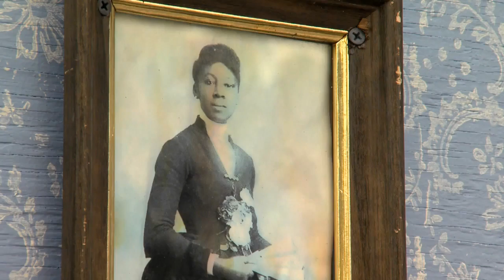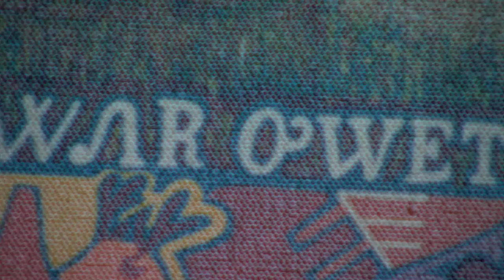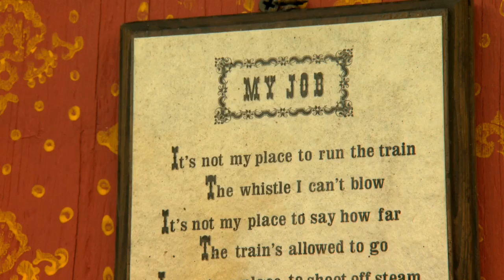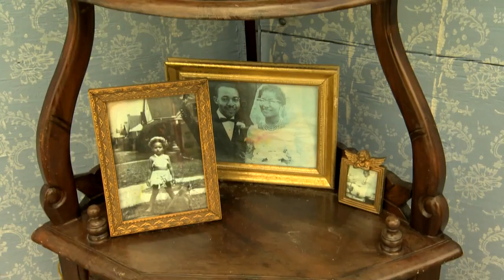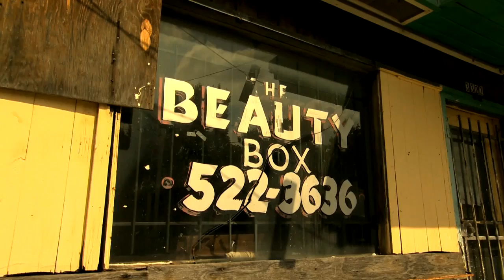The Art Show Season 1, Episode 3 Season 1 Episode 3 The Art Show PBS